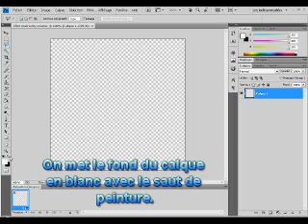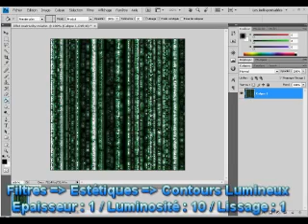Tutorial photoshop / Effet matrix n°1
Je vais vous apprendre un faire un effet matrix en appliquent que des calques!

PS : Désolé pour les fautes d'orthographes que je n'arrive pas à corriger sur mon logiciel de montage Vidéo ;)